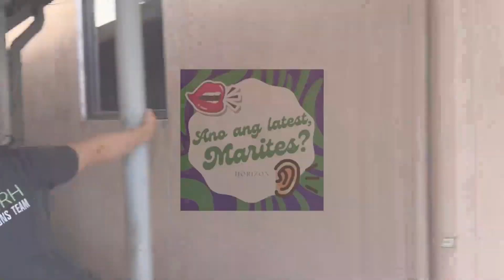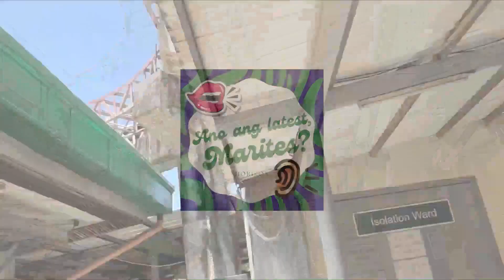Ano ang Latest Marites | Season 2 Episode 5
Multi-Sectoral Governance Council